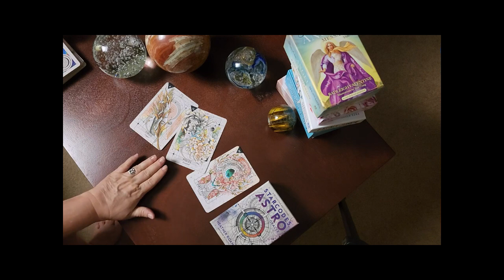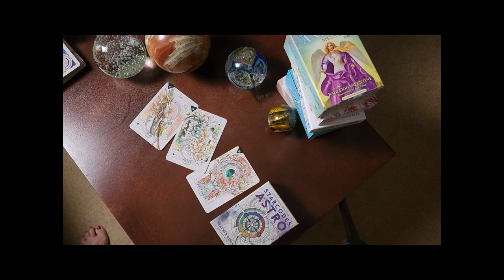Angel Cards Week of June 23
What can we expect this week, because your angels desire you to know a few things.   Your angel's love to make sure you are ready for each week.

With life back to “normal” do you feel rushed, scatter-brained, anxious, or have a hard time relaxing? Have you tried meditating?  I have meditations for all situations. Please feel free to enjoy them.